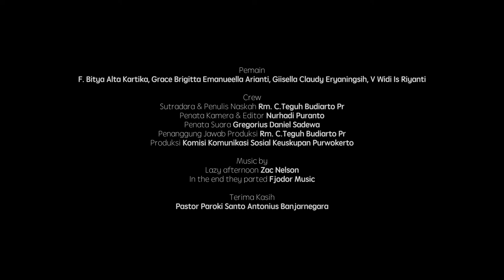Doa Sebatang Ice Cream